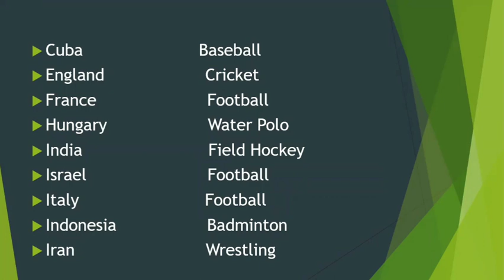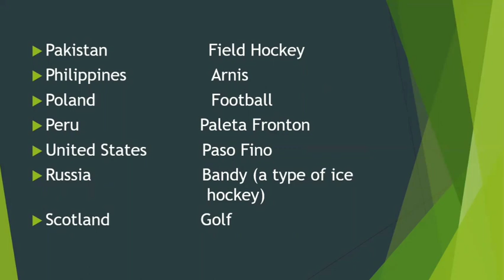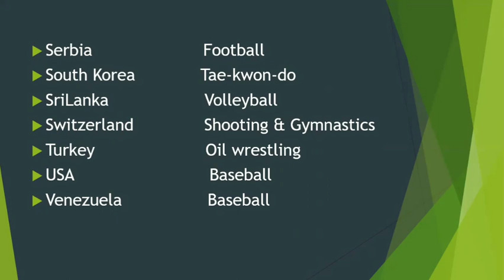National Sports Of Different Countries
Our previous videos👇
Important Dates of the Year Part ( 1 of 4 )